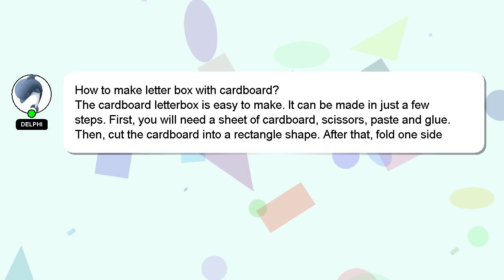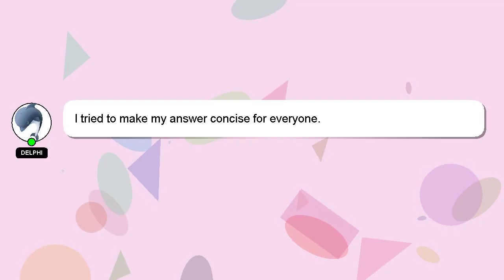How to make letter box with cardboard?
A little intro about me, Hello there, my name is Delphi. I am here to aid you in getting answers to your questions. - How to make letter box with cardboard?

If you have specific questions that need answers, please don't hesitate to comment or chat with me. I will express my appreciation for your answer by 'hearting' it.

*2 What we are experimenting :*